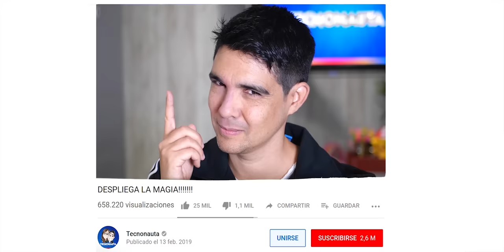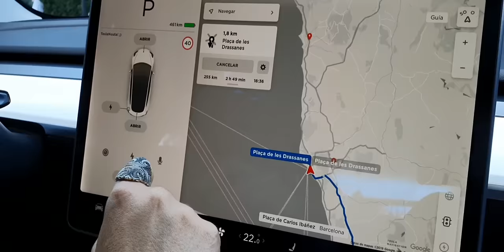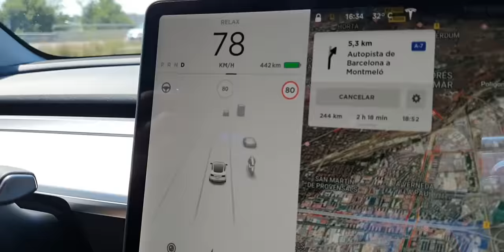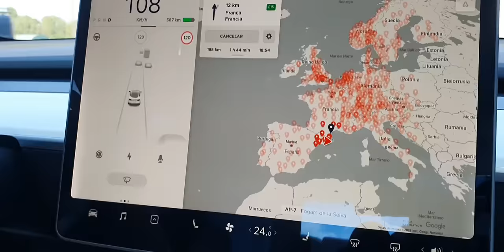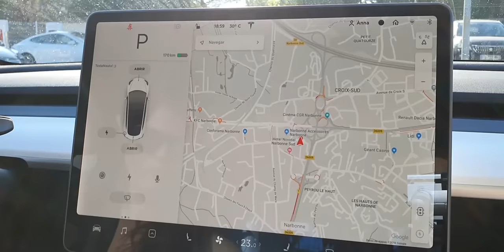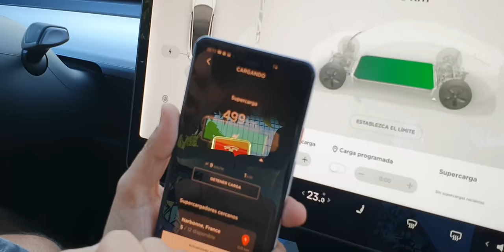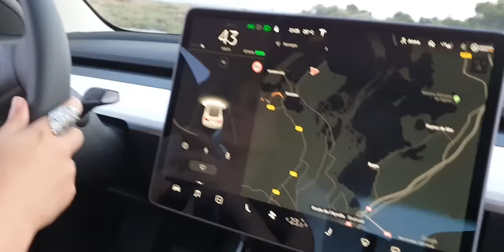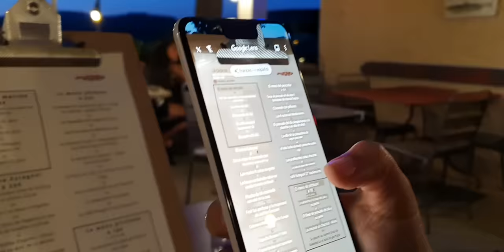CRUZAMOS EUROPA con AUTOPILOT!!!!!!! Tesla M3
TE RECOMENDAMOS...